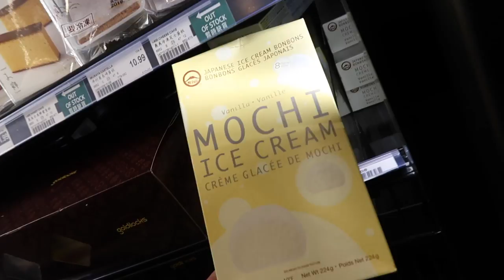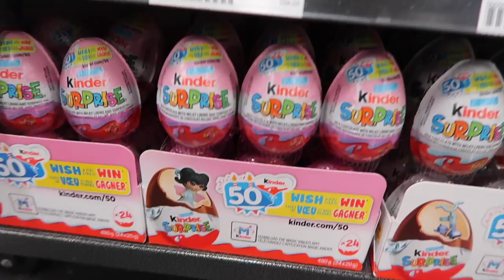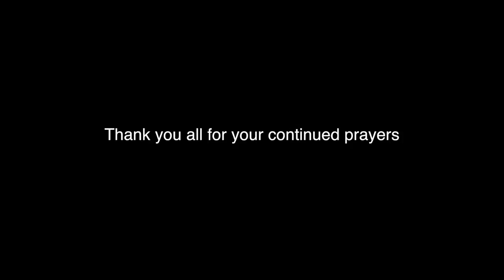JUST THINK POSITIVE - ItsJudysLife Vlogs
Today was a crazy day, and a lot of things were beyond my control, but one thing I can control is my output of the whole situation. Positive thoughts makes a positive day.

Judy's Links

Benji's Links

Vlog Camera We Use:

Blendtec Blender